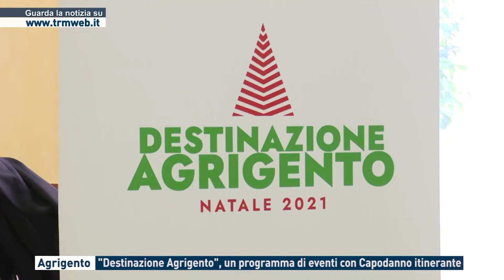Agrigento - "Destinazione Agrigento", un programma di eventi con Capodanno itinerante